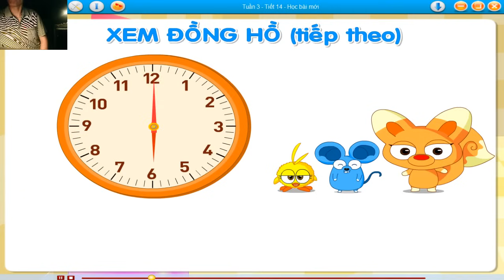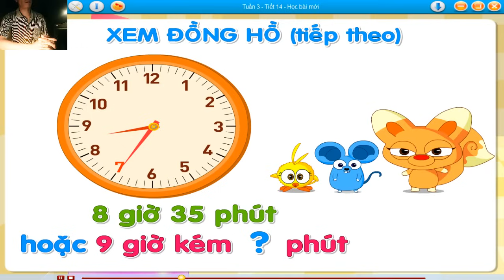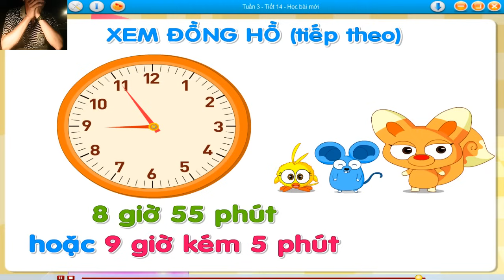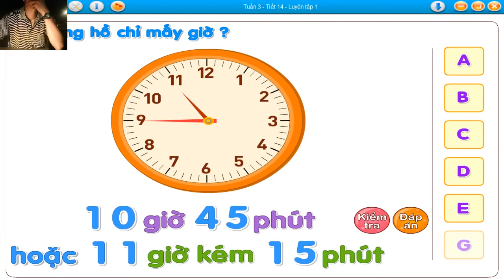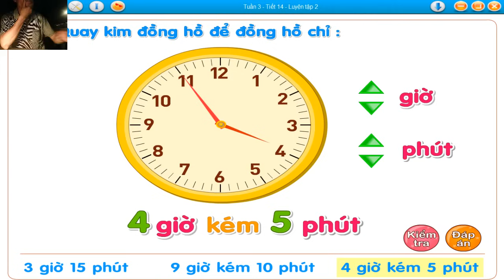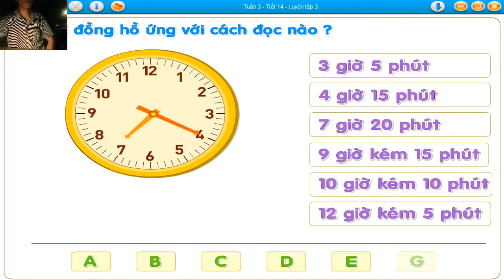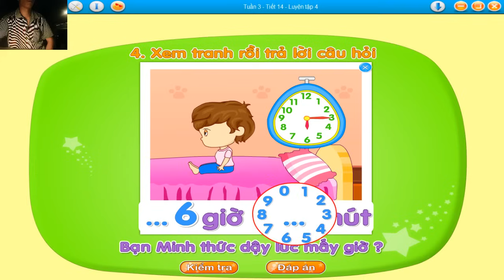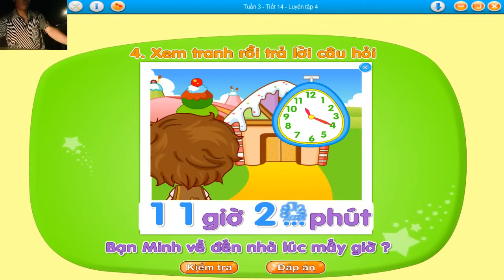Toán lớp 3, Xem đồng hồ(tiếp theo), Toan hoc 3, toán học, toan hoc, thuan mai,